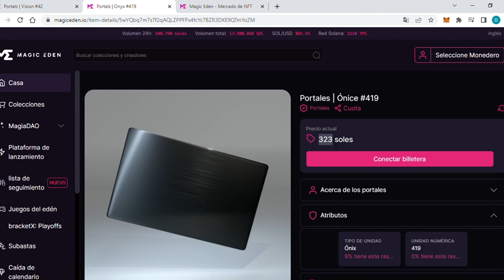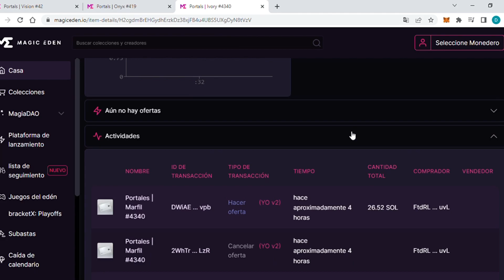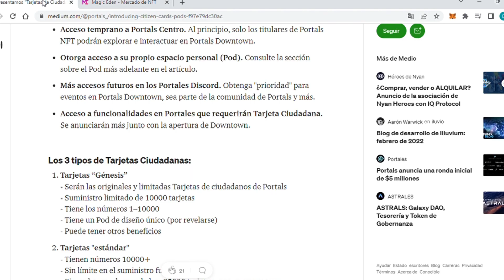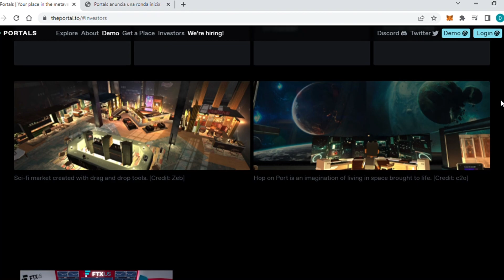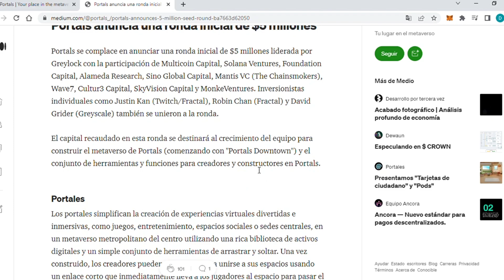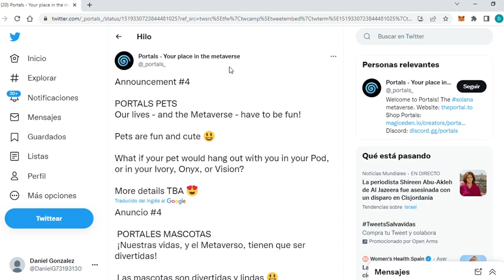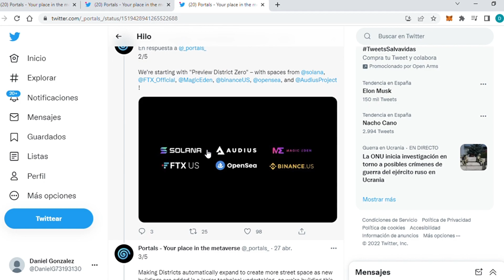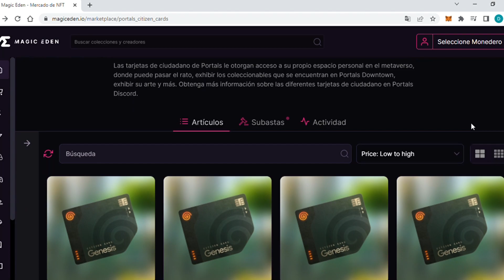El METAVERSO NFT de SOLANA - PORTALS 🚀 | Explotará en 2022 💹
Bienvenidos a este video en el que vamos a explicar un gran proyecto que se esta desarrollado en Solana. Espero que os guste el vídeo ❤

ENLACES DE PORTALS!!!

Los NFT's llegaron para quedarse y son toda una tendencia en el mundo crypto y fuera de el también, ya que permiten a las personas mostrar la autenticidad de un activo digital del mundo real o virtual gracias al poder de la blockchain. Han sido MILLONES de $ los que se han facturado en NFT's desde dibujos simples como PixelArt hasta chaquetas y coleccionables.